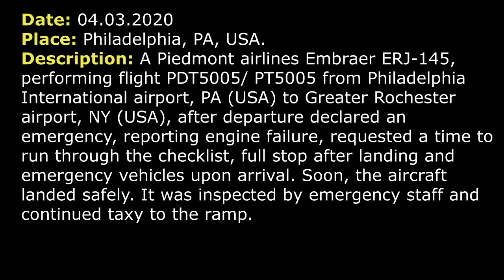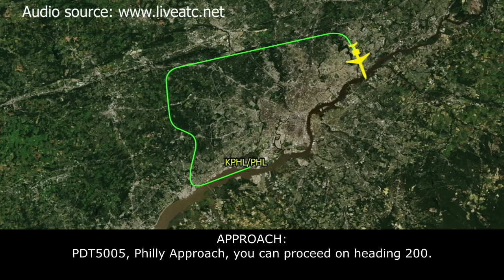(Real ATC) Engine FAILURE. Piedmont Embraer ERJ-145 declared an emergency over Philadelphia.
THIS VIDEO IS A RECONSTRUCTION OF THE FOLLOWING SITUATION IN FLIGHT:

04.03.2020. A Piedmont airlines Embraer ERJ-145, performing flight PDT5005/ PT5005 from Philadelphia International airport, PA (USA) to Greater Rochester airport, NY (USA), after departure declared an emergency, reporting engine failure, requested a time to run through the checklist, full stop after landing and emergency vehicles upon arrival. Soon, the aircraft landed safely. It was inspected by emergency staff and continued taxy to the ramp.

COMMENTS: Piedmont 5005 (PDT5005) is waiting departure clearance on runway 27 left (RW 27L).
TOWER: PDT5005, fly heading 265, RW 27L cleared for take-off.
PDT5005: 265, cleared for take-off, PDT5005.
TOWER: PDT5005, fly heading 265, contact Departure.
PDT5005: Stand by.
PDT5005: PDT5005 is declaring an emergency, we have engine failure.
TOWER: PDT5005, roger, say intentions.
PDT5005: Straight up for now, up to 5000, we’ll do [not clear], we’ll get back to you with more information.
TOWER: Roger.
TOWER: PDT5005, 119.75, next, 24.75, [not clear], PDT5005.
TOWER: PDT5005, 124.75.
PDT5005: Departure, PDT5005 is through 2000 request 3000 level.
DEPARTURE: PDT5005, thanks, maintain 3000, radar contact.
PDT5005: 3000.
DEPARTURE: PDT5005, do you guys wanna came right back in now?
PDT5005: …start vector us somewhere along downwind, we started a couple of checklists [not clear] obviously.
DEPARTURE: PDT5005, roger, expect RW 27L and go ahead and turn right to a heading 020.
PDT5005: 27L, 020, PDT5005.
DEPARTURE: Thank you and I need a little bit information for me, so if you guys will have a minute, let me know.
PDT5005: Will do.
DEPARTURE: PDT5005, if you’d like I can turn you back towards the downwind now or I just can give you a spin toward here to you run through the checklist, it’s up to you.
PDT5005: [not clear].
DEPARTURE: Say it again, sir, one more time.
PDT5005: Give us a little more time, PDT5005.
DEPARTURE: PDT5005, turn left heading 300.
PDT5005: Left 300, PDT5005.
DEPARTURE: PDT5005, turn right heading 360.
COMMENTS: We can’t hear PDT5005 here.
DEPARTURE: PDT5005, turn right heading 090.
PDT5005: 090, PDT5005.
DEPARTURE: PDT5005, do you guys have a minute to talk.
PDT5005: Just one more second, PDT5005.
DEPARTURE: No worries.
PDT5005: PDT5005.
DEPARTURE: We just need souls on board and fuel remaining in pounds for status.
PDT5005: 54 souls on board, we get about 5000 pounds of gas, it’s about 2 hours. And we are pretty much ready to come back in now.
DEPARTURE: PDT5005, roger. Can you just tell me what engine is out and the nature, I just can guess what you are asking for?
PDT5005: Number one, it pumped on take-off [not clear] when out. Request emergency vehicles upon landing, plan stopping on the runway, request 27L.
DEPARTURE: PDT5005, roger, turn right heading 170, base leg for RW 27L, and vehicles are waiting.

HOW I DO VIDEOS:
1) I monitor media, airspace, looking for any non-standard, emergency and interesting situation.
2) I find communications of ATC unit for the period of time I need.
3) I take only phrases between air traffic controller and selected flight.
4) I find a flight path of selected aircraft.
5) I make an animation (early couple of videos don’t have animation) of flight path and aircraft, where the aircraft goes on his route.
6) When I edit video I put phrases of communications to specific points in video (in tandem with animation).
7) Together with my comments (voice and text) I edit and make a reconstruction of emergency, non-standard and interesting situation in flight.